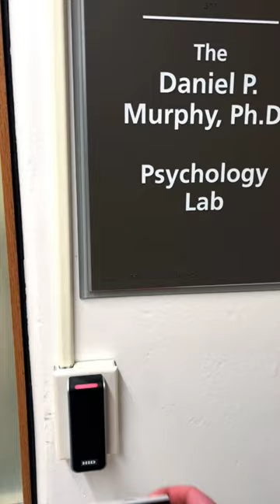Hands-On Laboratory Experience Begins at Creighton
Rats took center stage in Darby Durbin's research experience. While testing the liability of minor cannabinoids in rats, she meticulously attended to their welfare by monitoring their food, water and environmental conditions. In true Jesuit spirit, Darby showed care and respect for others. Through her interactions with mentors and peers, and work in the lab, she developed strong networking skills and practical lab techniques such as graphing and drug mixing. Reflecting on her journey and the mentoring from Dustin J. Stairs, PhD, Darby is ready to fearlessly explore new avenues and seize opportunities in her passion for research.